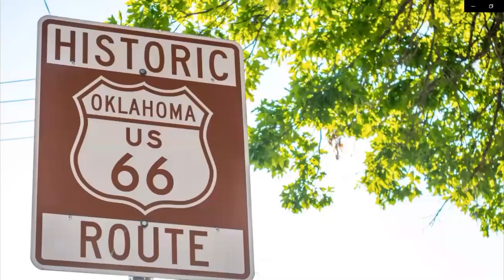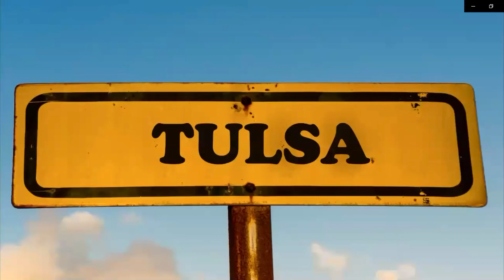We Buy Houses Tulsa today | Real Estate Investing part 7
Hey everybody. It's Bucky with a Top Dolla Home Offer. We buy houses and yes, we also help homeowners who say, I need to sell my house fast. How do I do that?

If you need cash for your house, give us a call. Remember we buy houses all over Tulsa in the Tulsa Metro, as well as surrounding areas.

If you know anybody, that's a homeowner, maybe out of state that needs to sell their house or wants to sell their house.

Have 'em give us a call. We have an ARB program that provides three different options showing you exactly what your home is worth today.

We're in a continuation of our real estate book that we wrote that's available to download, offer our website for a small feed, or you can listen to the audio version here for free.

As we read through it here and talk through what this book's about.

Right? So the title of the book is real estate investing. This is for those out there that maybe want to get into real estate and not sure how so we just break down.

Um, it's a pretty short read book, but we're gonna read it through here so you guys can just listen to it. Uh, I listen to a lot of audio books and I find it beneficial.

If sometimes I want to just pick up some knowledge why I'm driving in the car or whatever it may be. We left.

And as we jump into this here, we're gonna talk about hiring an inspector in order for your real estate investment to be profitable.

It's a good idea to hire an experienced qualified inspector or your property you're looking to purchase.

Now, why would you do that? Because that's a cost. It could cost you two to $300 and you'll have a full detailed report from the inspector.

But why do you need to ask yourself, what is your knowledge of real estate? And this really comes into play, whether you're experienced in home or construction, or maybe have no clue even how to change a light bulb.

The hiring inspector will show you the ins and outs. And it's really very beneficial. And I would just suggest if you're getting into real estate investing, at least do it once.

And the reason why I say to do it once is because then you can use their report to do your own inspections from project to project from house to house that you're looking at.
So oftentimes when you're hiring a professional, you can recreate what they're doing and apply it to your next property.

So it's kind of like on the job training. I did this in the past. I went through with an inspector cuz they like to typically schedule a time with you to get into the property.

And when they're there, you can kind of just loaf around behind them and ask them questions. And they'll have a couple different tools that you can pick up, you know, at home Depot or different places that sell testing tools, such as electrical, grounding testing and things like that.

But typically what uh, I would do is I would advise you at least do it once. Uh, if you haven't experienced it already and then it helps you learn all the different items that an inspector looks for, right?

Uh, they'll be able to advise you of whether or not the property is worth buying or real estate investing. So again, that's someone's opinion.

If, if you're gonna rely on the home inspector, whether you should make it a deal or not, I would go a little deeper because you need to look at the numbers. I mean he could say, oh, this is a great house.

You know, it's got good bones. Well, the numbers don't work for you, then it's not a good deal. You don't let anybody talk you into buying your first real estate investment unless the numbers work for you and your goals, an inspector can find things that are usually other people miss.

What is that? They can find things that can turn out into a potential larger issue if they're not taken care of, right?

Some of those things are electrical issues, plumbing issues, heating items, air conditioning, even ventilation, water is one of the homes.

Probably probably the homeowner's biggest cause of problems. You know, water erodes everything, and we have to have water, but it erodes, you know, our foundation, it erodes our roofing shingles over time.

All those things are typically water problems. If you get water into the house, it can grow mold.

So in electricity, there's so many houses out there that have been misfired or unwired and rewired and it's not by professionals.

So just keep in mind that with the testers, they go around and plug their little tester into each and every outlet.

So they know if there's anything that's not grounded properly or so they can also make suggestions on general upkeep of the home, including the inside and outside structure.